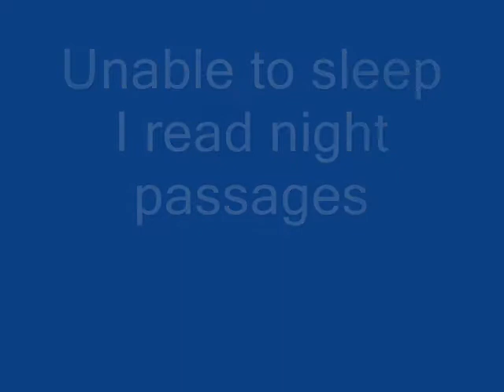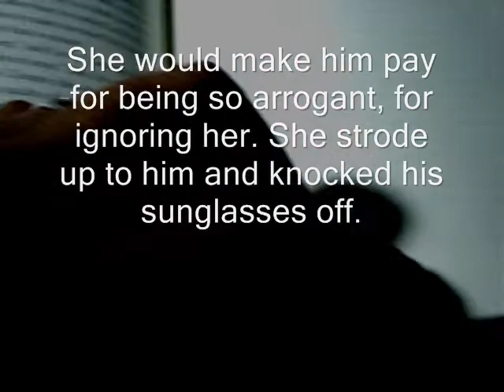A diFFeReNt kiNd of sToRy 2 reAd 10-18-6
Break Another Heart